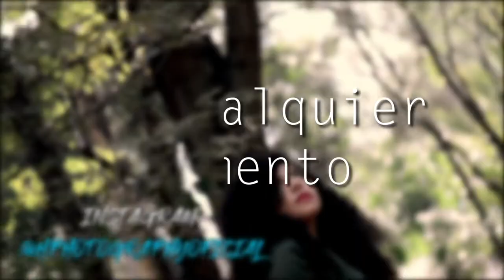HERRERA PHOTOGRAPHY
Sinopsis: El primer spot de HerreraPhotography definiendo lo que es la cuenta de fotografia...